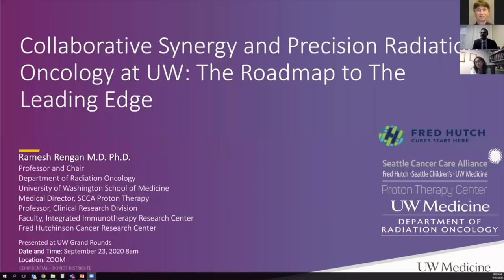UW Radiation Oncology Resident Life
Shot on our phones, with assists from Motionplace, Kelly Lacy on Pexels, and the UW Assets Library for drone shots.

Some footage obtained before COVID-19; Seattle is great about wearing masks.

Timestamps:
0:07 Intro
0:30 Didactics
1:05 Rotation structure
1:37 Attending coverage
2:24 Call weeks
2:47 Multiple sites
3:26 Administrative support
3:57 Resident backgrounds
4:43 Seattle and resident interests
5:11 Where we live

Credits:
Khang Dinh, PGY-5
Bory “Beastman” Eastman, PGY-5
Vonetta Williams, PGY-5
Pete Goff, PGY-4
Matt Greer, PGY-4
Molly Havard, PGY-4
Tyler Gutschenritter, PGY-3
Macklin Nguyen, PGY-2
Joseph Tsai, PGY-2
Peter Zaki, PGY-2
Sam Luk, Physics Year 2
Natalie Viscariello, Physics Year 2
Mallory Glenn, Physics Year 1
Afua Yorke, Physics Year 1
Lia Halasz, Residency Program Director
Michelle Mudrovich, Program Coordinator
Eric Ford, Director of Medical Physics
Ramesh Rengan, Chair